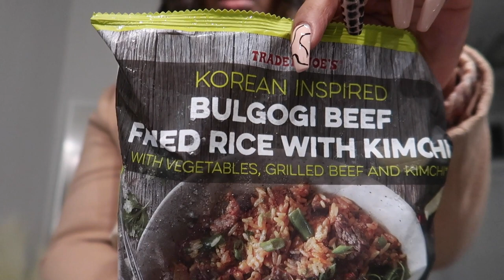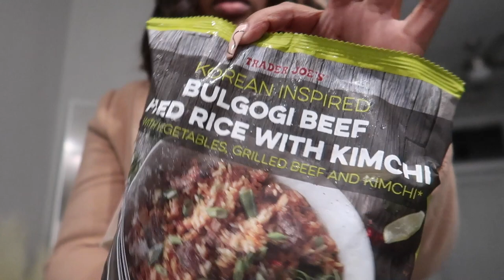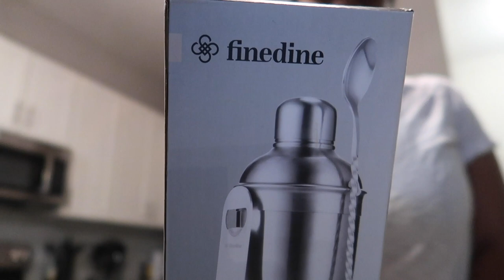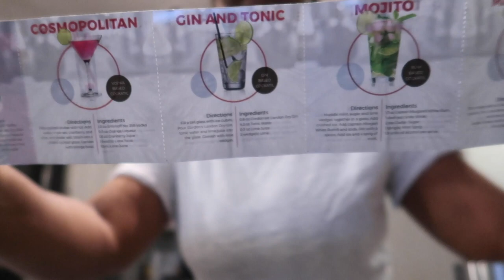Vlog: Crate & Barrel Pick-Ups + GRWM for a Night at STATS Restaurant & Lounge(Charlotte,NC)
Hey yall! Welcome back to another vlog. In this video I'll be showing you things I got from Amazon & Crate & Barrel. We'll also be getting ready for a night at STATS restaurant & lounge here in CharlotteNC.